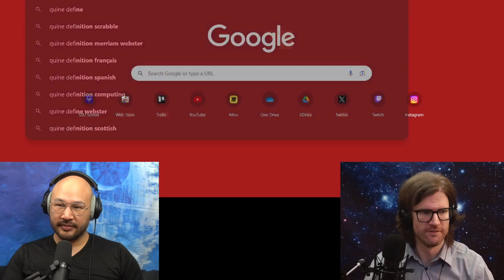ARQ (2016) | ARQ Meaning?